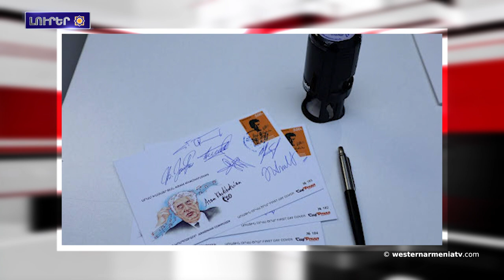Դեկտեմբերի 28-ին Նախագահ Արմենակ Աբրահամյանը մեր հայրենակիցների հարցերինա պատասխանելու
1. Դեկտեմբերի 28-ին Նախագահ Արմենակ Աբրահամյանը  մեր հայրենակիցների հարցերինա պատասխանելու
2. Օրվա թեման Գրիգոր Ամիրզայանի հետ

3. Այսօրվանից հասանելի կլինի բռնի տեղահանված արցախցիներին տրամադրվող դրամական աջակցությունը
4. Արամ Խաչատրյանի 120-ամյակը նշանավորվալա նամականիշի մարմամբ
5. Ադրբեջանցի «իրավապաշտպանները» Արցախան անօրինաբար ձերբակալված նախկին բարձրաստիճան անձանցն այցելալ
6. Ախալքալաք Ամանորն նշում